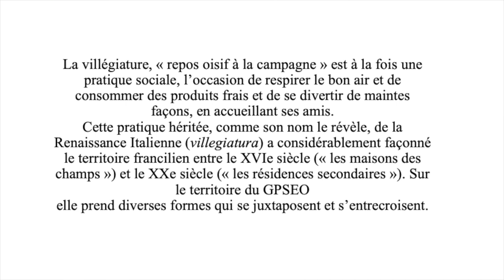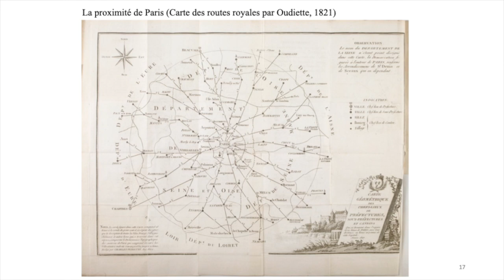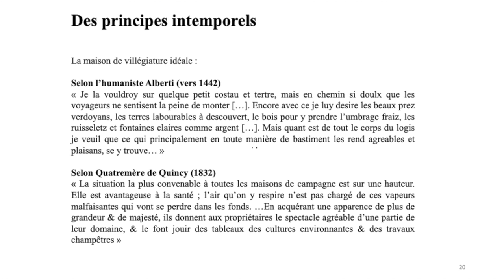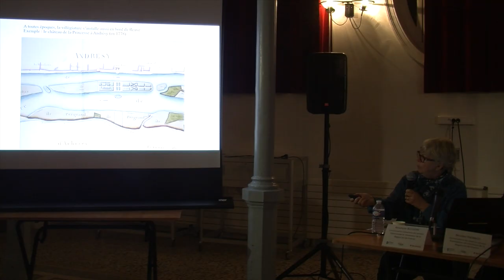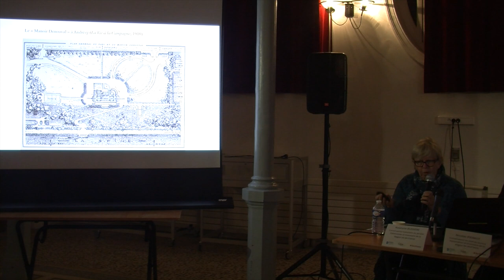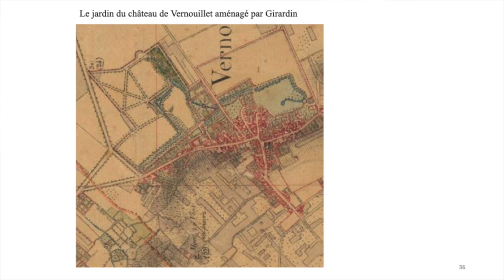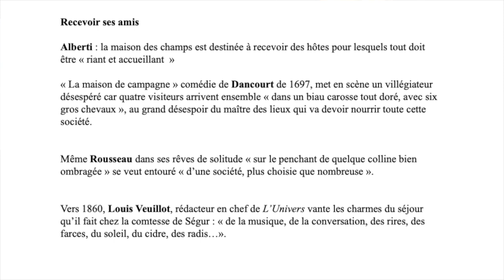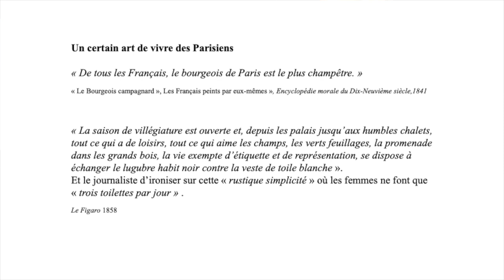Terres de Seine 4 - Roselyne Bussiere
Villégiature : un patrimoine en Seine aval.
Conférence de Roseline BUSSIÈRE, Conservateur honoraire de la Région Ile-de-France
A l'occasion de la publication du livre Terres de Seine. Paysages et patrimoine au cœur des Yvelines

Dans le cadre de Suivant le fleuve - Hors-les-murs de la Bap!, le musée de l’Hôtel-Dieu et la ville de Mantes-la-Jolie, en partenariat avec le service Patrimoines et Inventaire de la Région Île-de-France et le CAUE 78 ont proposé une conférence sur le patrimoine industriel (Nicolas Pierrot) et le patrimoine de la villégiature (Roselyne Bussière) de la communauté urbaine Grand Paris Seine et Oise.